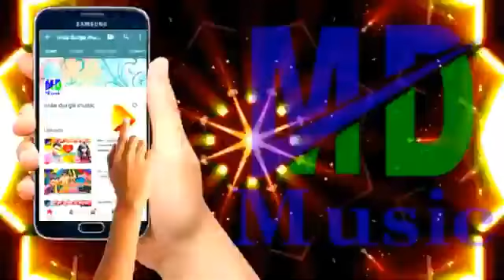सैया के माथा फोइर देलकै अनिल यादव का Saiya ke matha foer delki mathili bol bam song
Mathili star Anil yadav ka song saiya ke matha fore delkai #Mathili star Anil yadav ka song saiya ke matha fore delkai # सैया के माथा फोइर देलकै अनिल यादव का Saiya ke matha foer delki mathili bol bam song